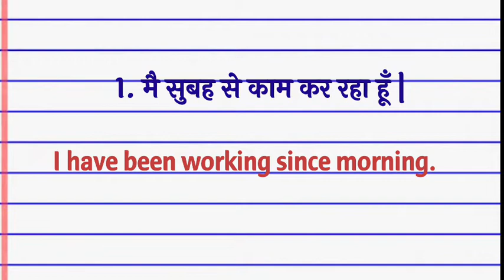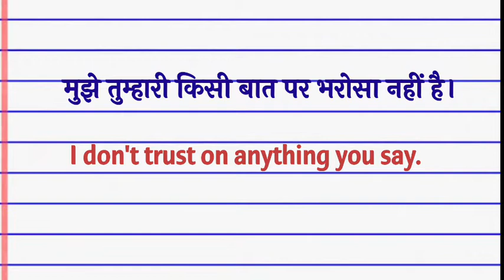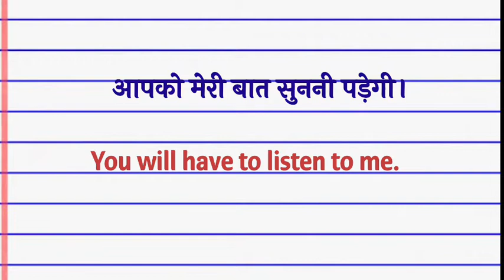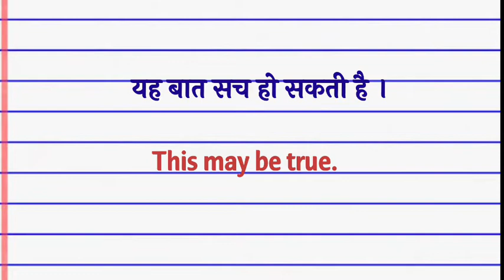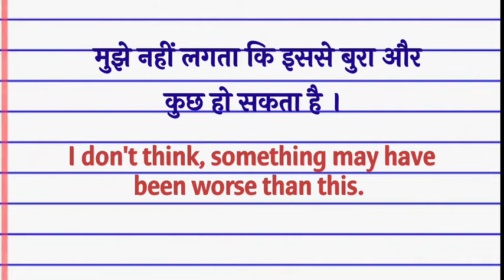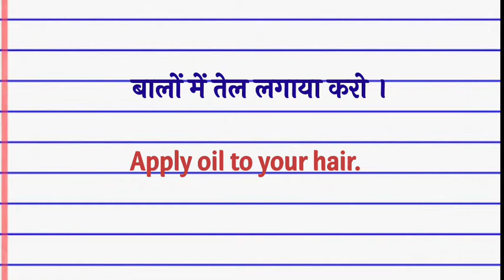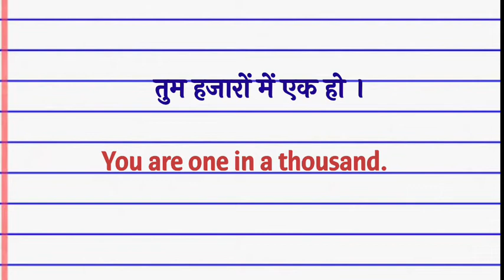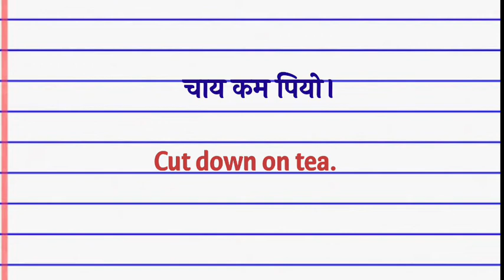Daily Use English Sentences | English Speaking Practice | English Study With Shweta Chauhan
Daily Use English Sentences | English Study with shweta chauhan
How can I use English in my daily life?
How could I improve my English?
How do you write a daily sentence?
How can I practice sentence in English?

Hello Everyone,
                            Today I am back with another intreseting video and today we are going to learn useful English Sentences for daily use.

⍟ ꜱᴏᴄɪᴀʟ ᴍᴇᴅɪᴀ

Dailyusesentences,Improveenglish,
Sentencesfordailyuse, sentencesfordailyconversation,
Sentencesfordailyife,Sentences,
Englishlesson, Englishcourse
Englishdailyuse, englishindailylife,
Englishstudywithshwetachauhan,